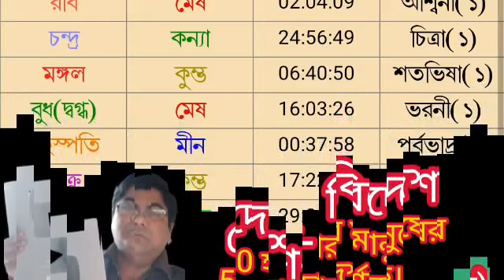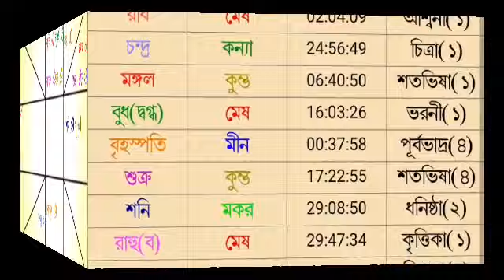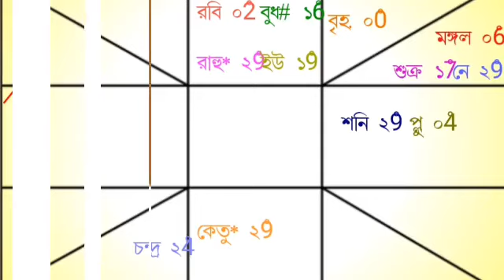আজকের রাশিফল ১৬ ই এপ্রিল শনিবার বারোটি রাশির রাশিফল দেয়া হল।